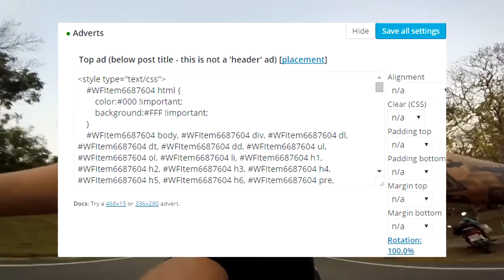Comment COLLECTER les EMAILS sur son BLOG ?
⬇️   INFOS EN DESCRIPTION: mes outils, livres, formations      ⬇️

▬▬▬▬▬▬▬▬▬  NOS FORMATIONS   ▬▬▬▬▬▬▬▬▬▬

▬▬▬▬▬▬▬▬▬▬▬▬▬ LIENS ▬▬▬▬▬▬▬▬▬▬▬▬▬

Les meilleurs livres Business

▬▬▬▬▬▬▬▬▬▬▬▬▬ OUTILS ▬▬▬▬▬▬▬▬▬▬▬▬

▬▬▬▬▬▬▬▬▬▬▬▬▬ INFOS ▬▬▬▬▬▬▬▬▬▬▬▬▬

Les différents autorépondeurs :
Get response
Aweber
SG autorepondeur
Mailchimp